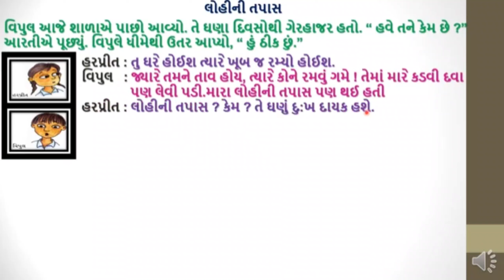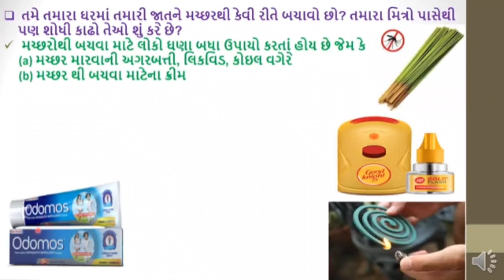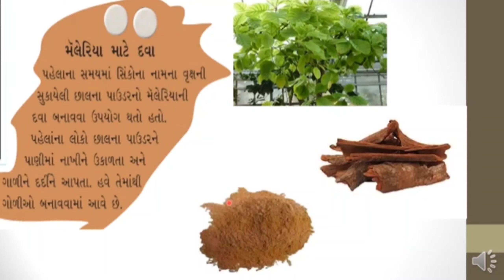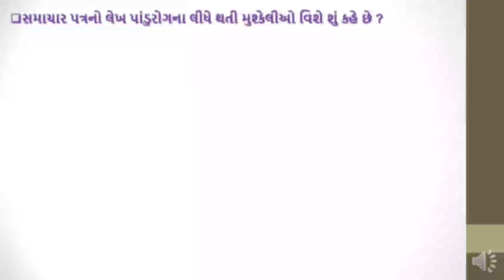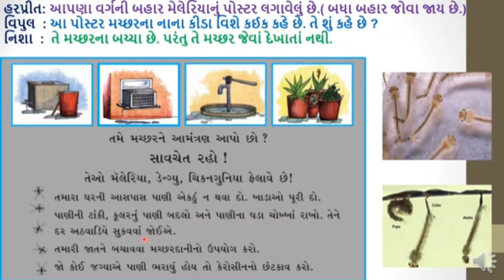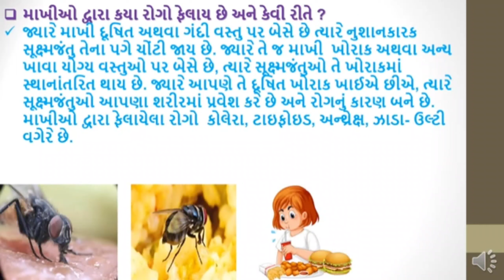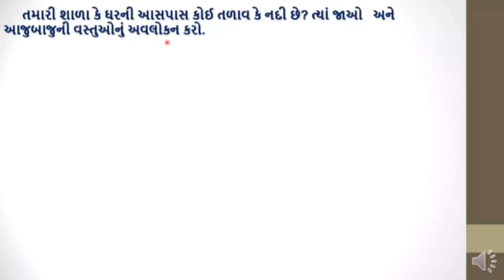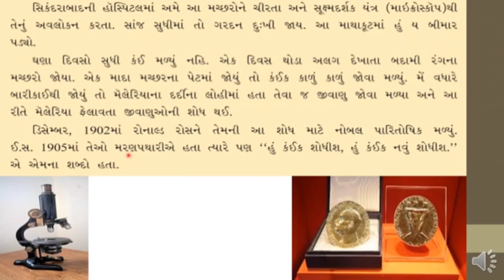Std-5 E Sub-ENV L-8